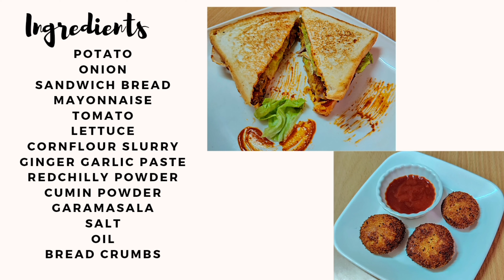2 different dishes in 1 Recipe | How to make Aloo tikki sandwich | sandwich aloo cutlet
Aloo tikki, Aloo tikki sandwich , sandwich Recipe

Musician: @iksonmusic